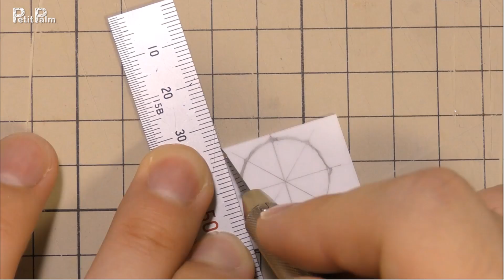DIY Miniature Halloween Cake Pops & Cupcakes | Petit Palm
How to make Miniature Halloween Cake Pops & Cupcakes

Miniature scale 1/12